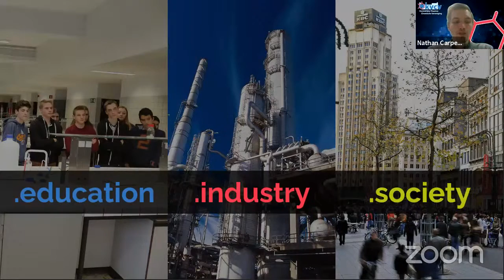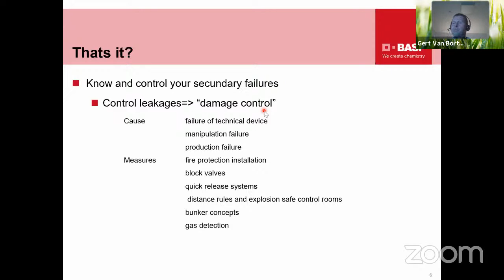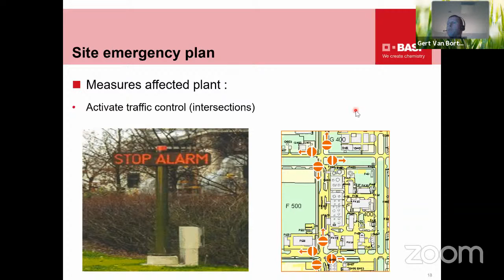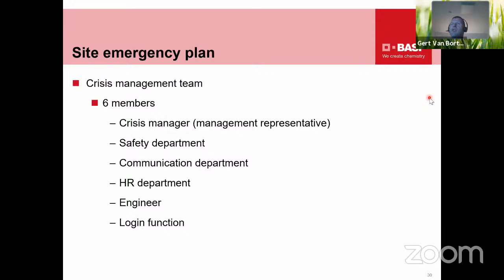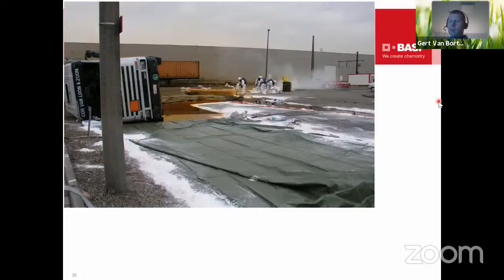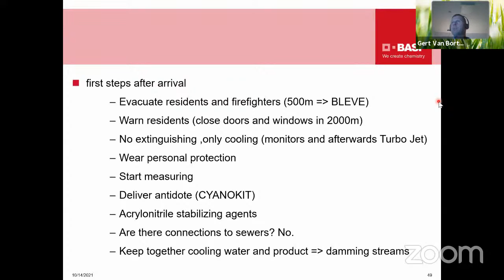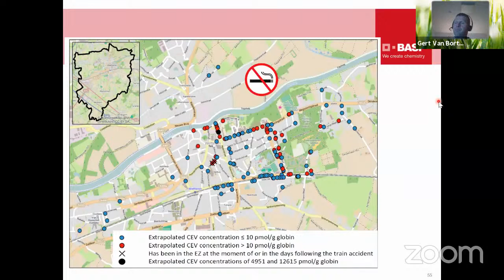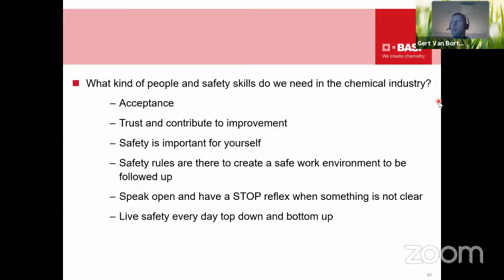Chemical Safety & Incident Response in Industry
by Gert Van Bortel (BASF)

Abstract
In today’s times of COVID, we are all well accustomed to safety measures. Especially as (bio)chemists, setting up a small-scale experiment in a laboratory confronts us with several safety measures and restrictions to conduct research in a safe manner. This makes us wonder what rigorous safety regulation system is required in large-scale settings in the chemical industry, where tons of hazardous chemicals are produced and transported every day. During this presentation, you will be guided through the different layers of handling safety risks within the (bio)chemical industry, taking BASF Antwerp as a case study. Within the framework of Belintra, a cooperation between the Belgian federal government, essenscia and the chemical industry, BASF’s intervention services provide expertise and intervene during incidents concerning the transportation of chemicals. Through several practical examples, such as the crash of a freight train carrying 300 tons of acrylonitrile in Wetteren (May 4th, 2013), this sometimes complex topic on safety will become more tangible. At the end of the lecture, you will have a clearer picture of how the chemical industry mitigates risks when working with chemicals.

Lecture organised by KVCV, the Royal Flemish Chemical Society.